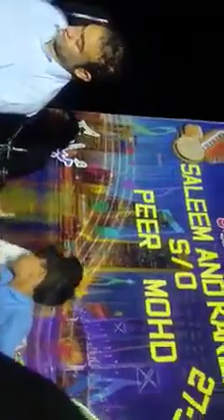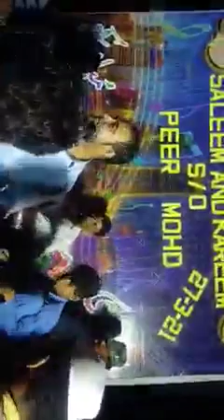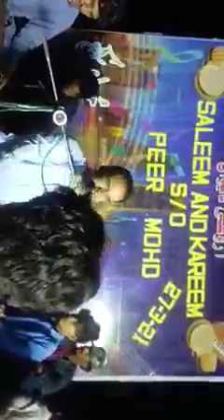Asumi Baloch New Balochi Song